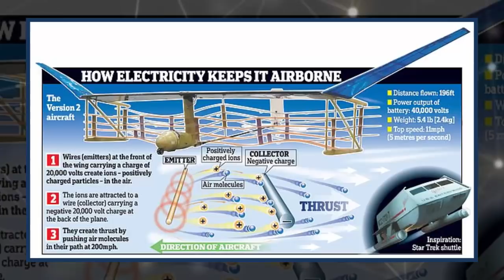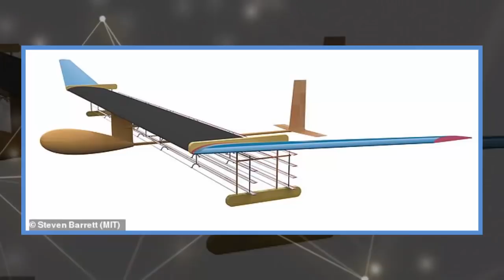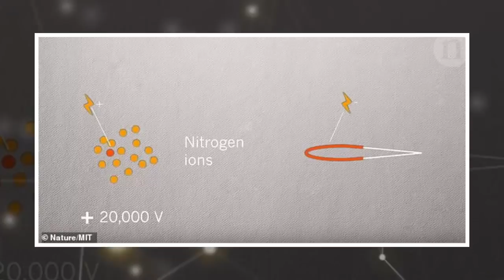Revolutionary Star trek inspired 'ion propulsion' plane engine with no moving parts is unveiled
A new generation of flight: Revolutionary Star-trek inspired 'ion propulsion' plane engine with no moving parts is unveiled by MIT researchers (and it actually flies)

    The five metre (16ft) wingspan glider-like plane has no moving parts
    An 'ionic wind' of colliding electrically charged air molecules provides the thrust
    It could prove to be the future of air travel, bringing an end to the noise
    Unlike other planes, it also produces no greenhouse gases or other pollutants